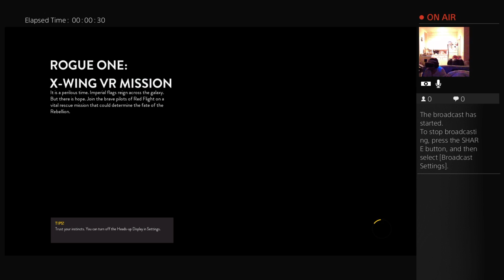Katch Pilots an X-Wing in VR - AKA Let's Plays lost forever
THE CARDBOARD BOX is a symbol of play, the building block of the imagination. We are the CBx. In the Box, we game, tell stories and share culture.

Our Chief Executive Nerd is Taylor Katcher. He and his company talk about life, love, and video games. Our main show publishes every Tuesday with video game reviews a few weeks after they release.

We also can be found on all RSS platforms like Soundcloud and iTunes. We like tweets too :D

We are the Cardboard Box. We are a box full of many things and you can find it all at CBxCasts.com.

Step inside and let's play.